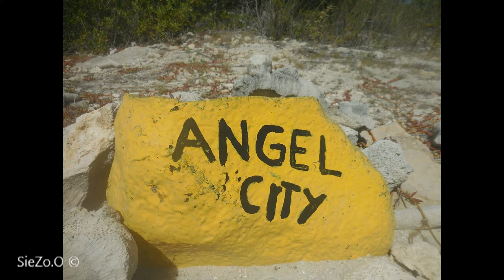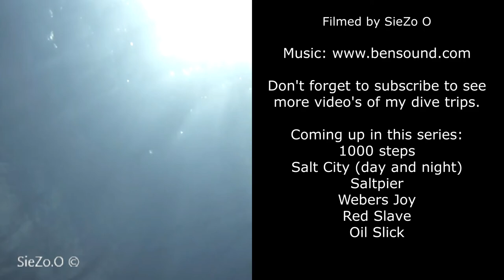Angel City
Video was filmed on Angel City Bonaire.
Because of it's great variety of marine life and corals its one of the best reefs of the island. The reef actually splits up in two separate reefs what leaves a sand plain in the middle that creates a great spot to find sand eels and Stingray's.